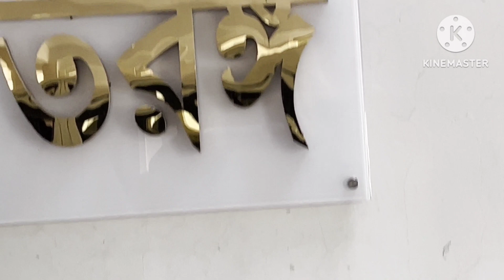বিদায় বেলা খুব কষ্টের সময়।